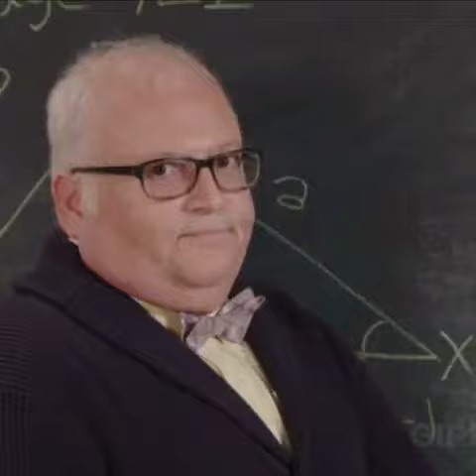La forme scolaire en une question - Jean-Marie Panazol